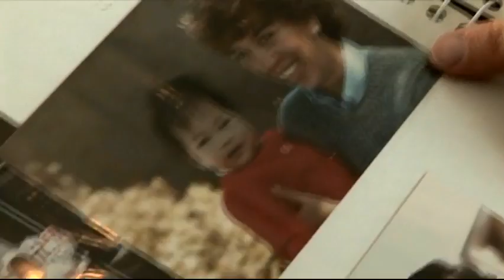L'Hybridée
de Julie Corbeil, gagnante du prix Vidéographe à la Compétition Nationale du Portrait Vidéo du Festival du Film AmérAsia